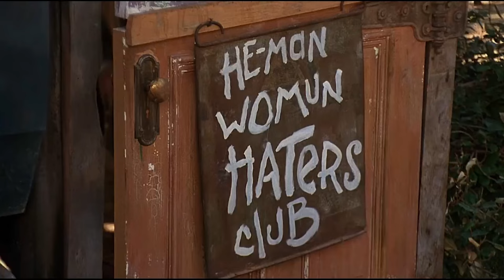The Detroit Highwaymen Motorcycle Club | Wine & Crime Podcast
Drink along with the Wine & Crime Gals with The Gals Custom Wines!

You can find audio episodes of Wine & Crime Podcast on Apple Podcasts, Spotify, or wherever you listen to your favorite podcasts!